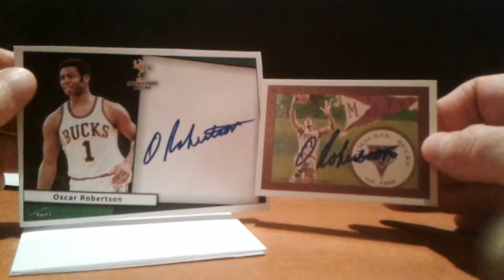MAILDAY!! Oscar Robertson 2x TTM